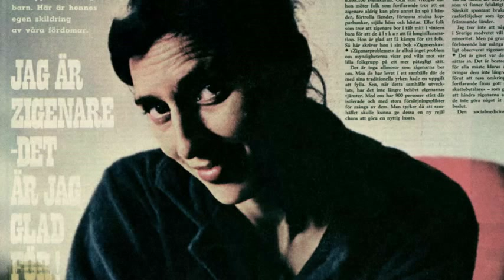Taikon - Officiell trailer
Trailer till dokumentären "Taikon" om Katarina Taikons liv. Biopremiär 2 oktober 2015. Läs mer om filmen på